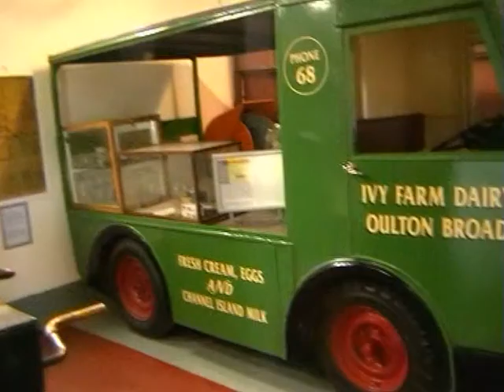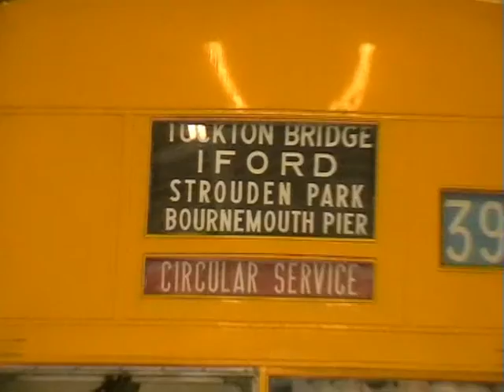Carlton colville museum